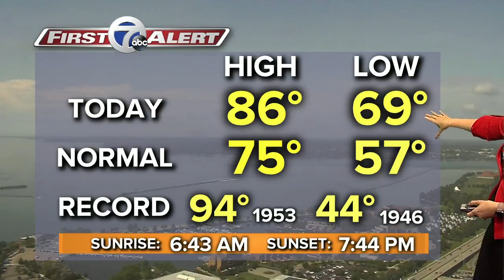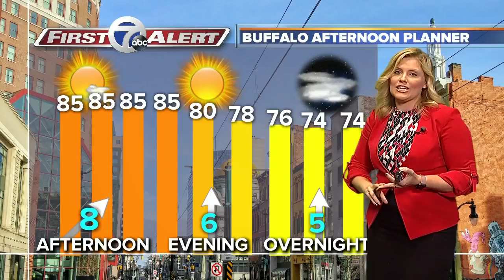7 First Alert Forecast 09/04 - Noon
7 First Alert Forecast 09/04 - Noon